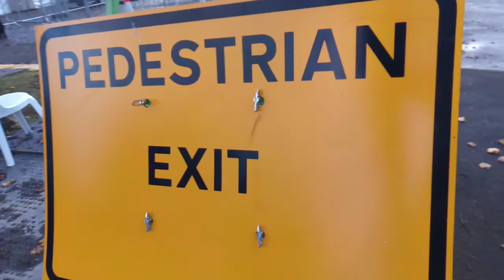Covid 1984 Test Site. Peak of "second wave". 15/10/2020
I heard these units were empty so travelled to the nearest one to find out.
Population of town 28,000.  Does it look like a pandemic ?